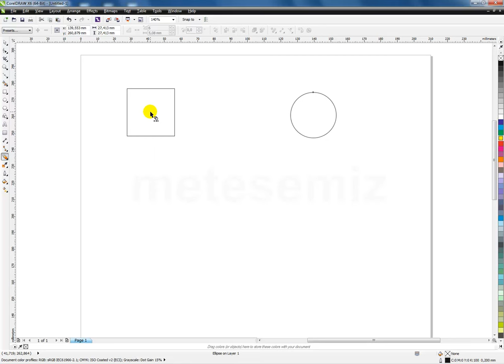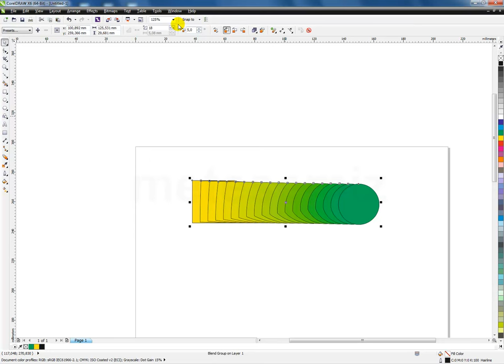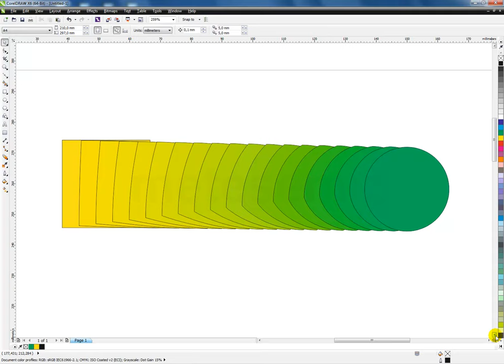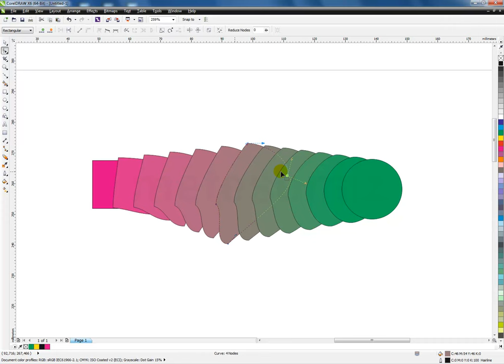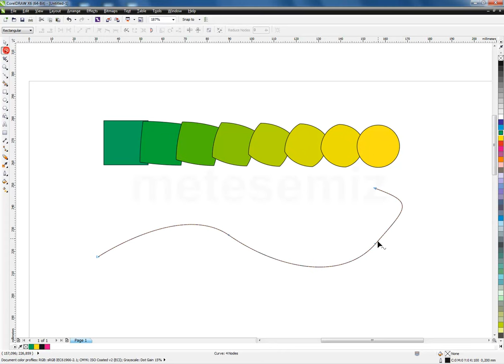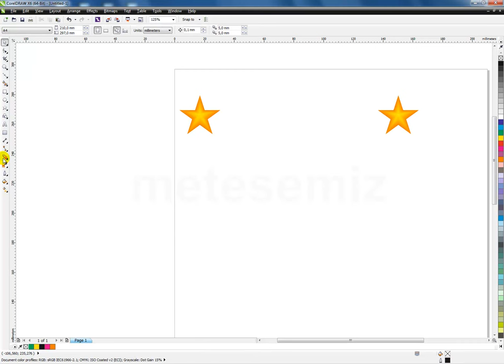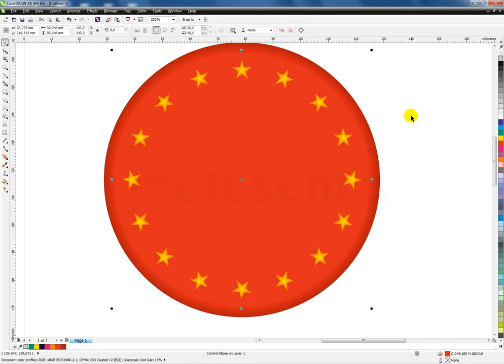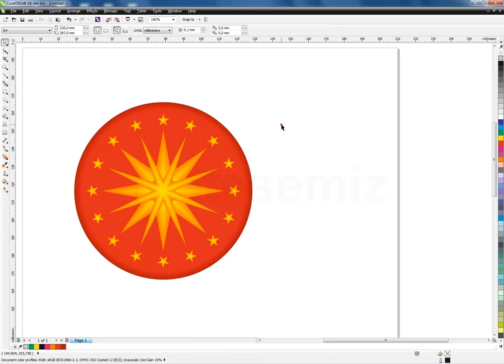Corel X6 Dersleri 03 (Blend aracı ve uygulaması)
Bu video derste Corel Draw X6'da Blend uygulamasını ve nasıl uygulanavağını görebilirsiniz.